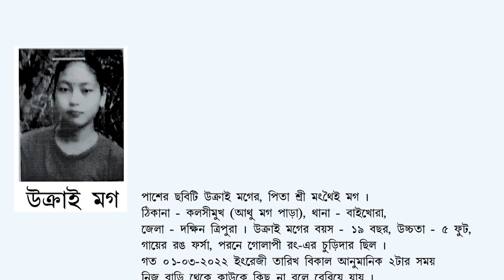Missing Woman: Ukrai Mog (Ad D-1964)